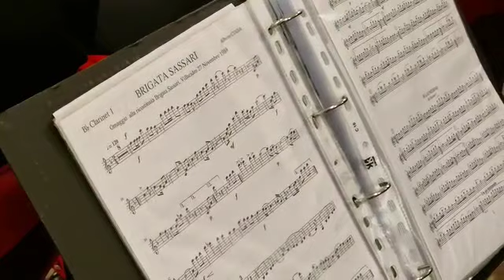Brigata "Sassari" - Alberto Cugia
Titolo: Brigata "Sassari" (marcia)
Autore: Alberto Cugia
Esecutore: Fanfara del 3° Reggimento "Lombardia" dell'Arma dei Carabinieri
Direttore: Alberto Cugia
Evento: Presentazione del libro “I Dragoni di Sardegna”, scritto dal Generale Carmelo Burgio
Località: Circolo Ufficiali del 3° Reggimento Carabinieri “Lombardia”
Data: Milano, 2 dicembre 2022
Video: Dino Passiu